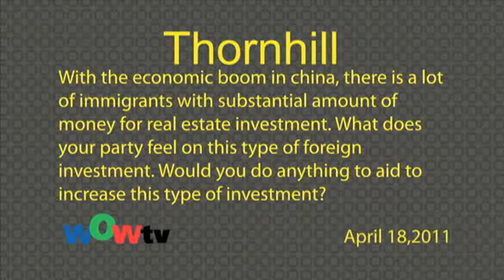Vote 2011 Thornhill Foreign Investment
Thornhill Federal Election Candidates debate Karen Mock Liberal Simon Strelchik NDP wowtv Canada